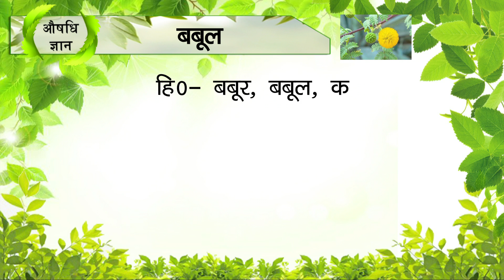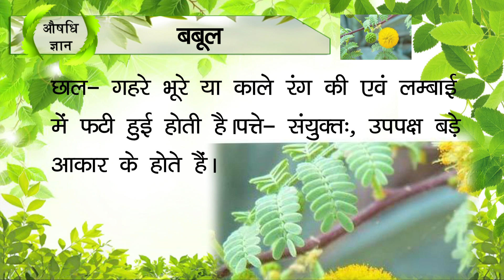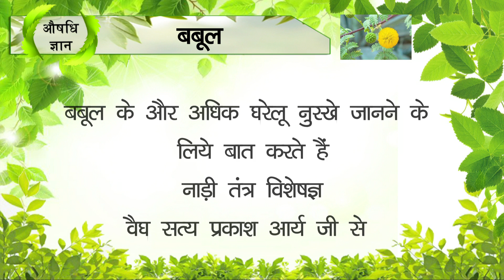बबूल(कीकर)(Ayurvedic Acacia) के फायदे एवं उनके विभिन्न नाम | वैद्य सत्य प्रकाश आर्य जी | औषधि ज्ञान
(Ayurvedic Acacia)आयुर्वेद में बबूल(कीकर) के फायदे एवं किन विभिन्न नामो से जाना जाता है  | वैद्य सत्य प्रकाश आर्य जी | औषधि ज्ञान
Benefits of Acacia in Ayurveda